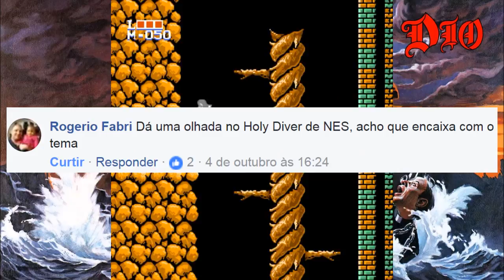Holy Diver (NES) - Semana do Halloween !!!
Dio, nosso deus do metal tem um jogo, você sabia?

Fala pessoal, iniciamos nossa Semana do Halloween no Nintendo/NES/8-bits com um jogo bem diferente e interessante, com grande inspiração em Castlevania: Holy Diver trás um plataforma muito bem feito e divertido, porém difícil. Você conhecia esse jogo? Se não, com certeza você tem que jogar nesse Halloween !!!

Amanhã é Master System, será que alguém sabe?